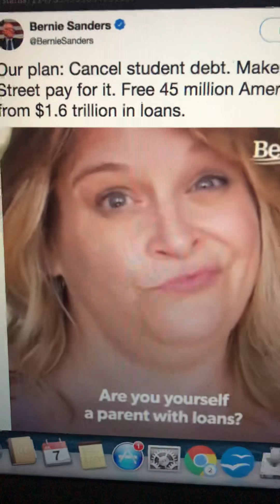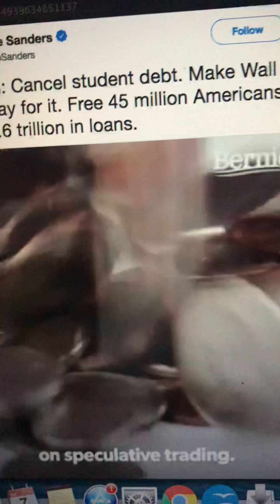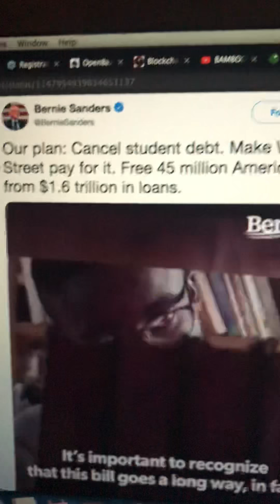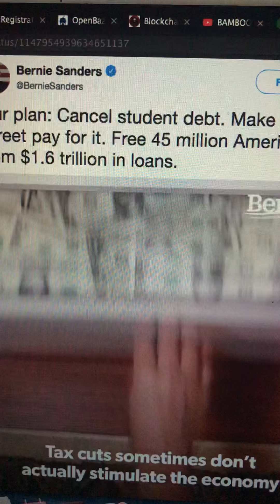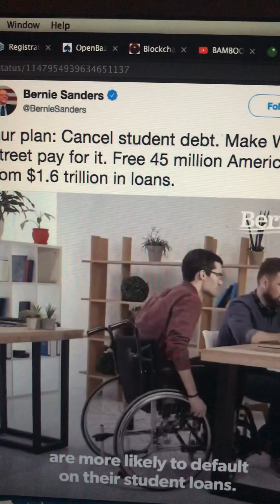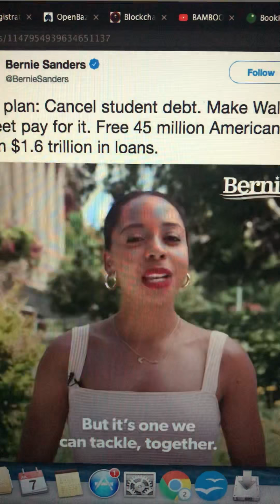Join the Cancel Student Debt Movement make your own video use cancelstudentdebt and Vote